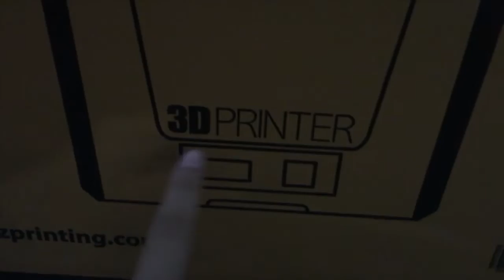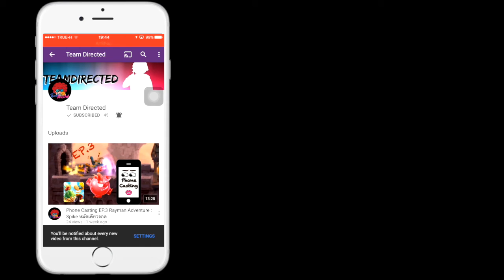VLOG#004 Happy Birthday to Me